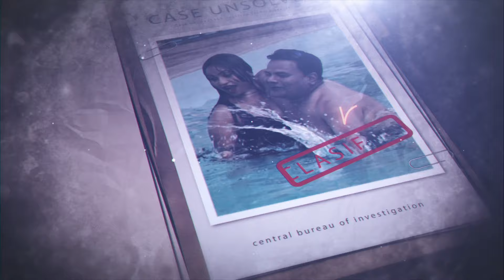Devar Bhabhi Nazuk Rishte | देवर भाभी नाजुक रिशते | CRIME PATROL NEW EPISODE | CRIME STORY HINDI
Devar Bhabhi Nazuk Rishte | देवर भाभी नाजुक रिशते | CRIME PATROL NEW EPISODE | CRIME STORY HINDI | CRIME PATROL
Welcome to Movie World Records Bhojpuri You Tube Channel

|| ANTI-PIRACY WARNING ||

*COPYRIGHT PROTECTED*